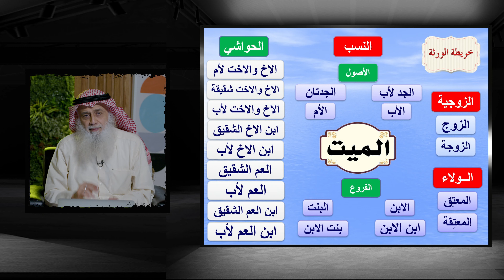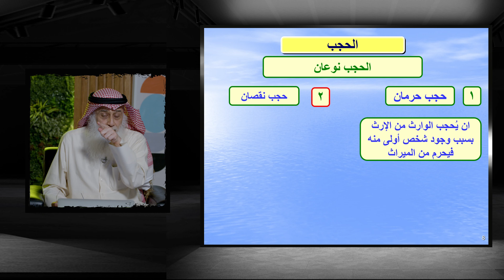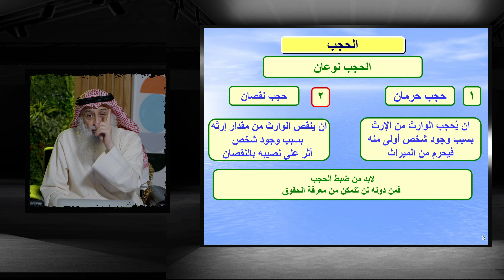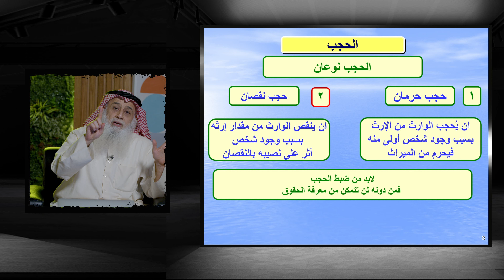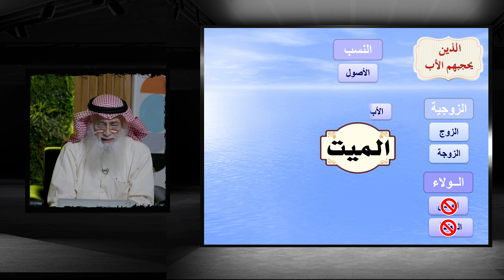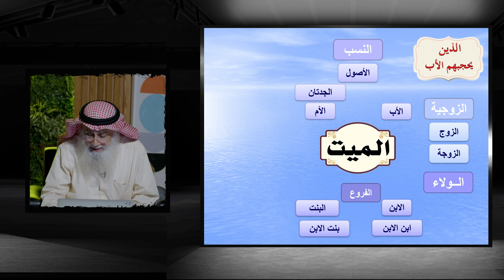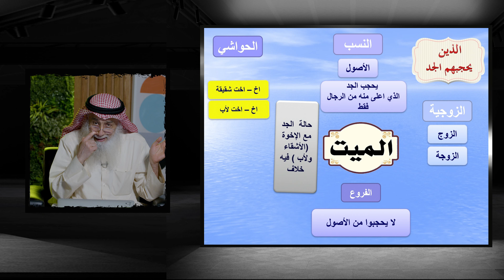06- المواريث المجلس السادس - الحجب / الشيخ رائد الحزيمي // الرميثية وسلوى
06- المواريث المجلس السادس - الحجب / الشيخ رائد الحزيمي // الرميثية وسلوى